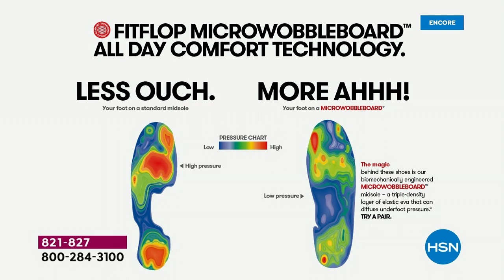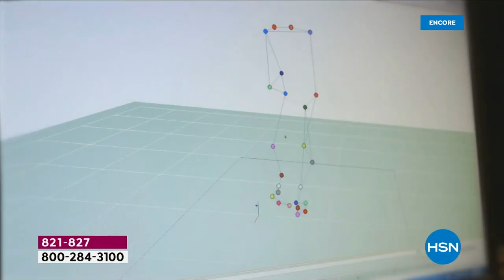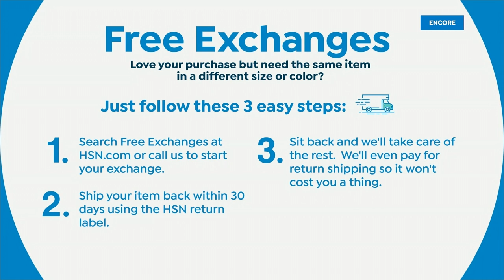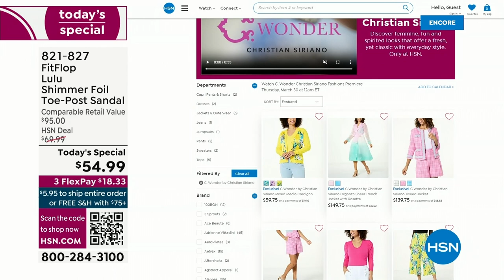HSN | FitFlop Footwear 03.23.2023 - 02 AM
Discover the unique biomechanical engineered triple density technology in a designer footwear brand. Each style is designed for cushioning and underfoot comfort to be worn anytime, anywhere.